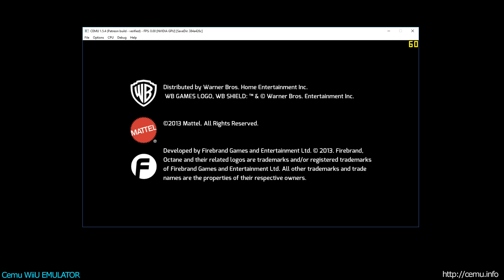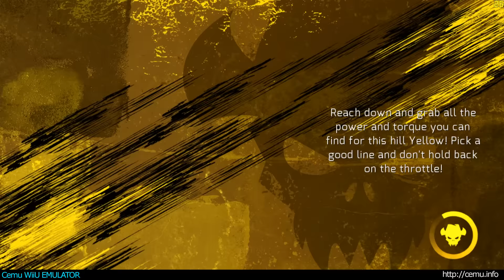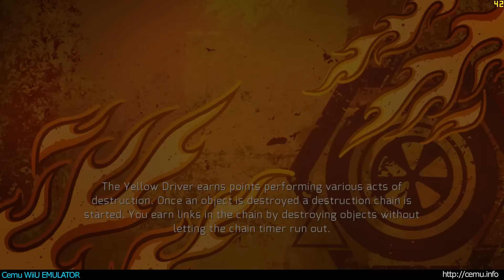Cemu WiiU Emulator - Hot Wheels World's Best Driver ingame (Cemu v1.5.4)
Cemu is Highly experimental software to emulate Wii U applications on PC.